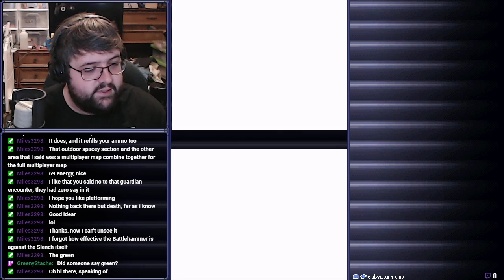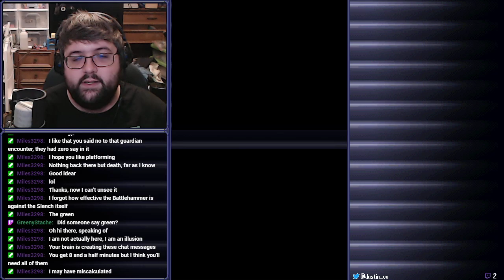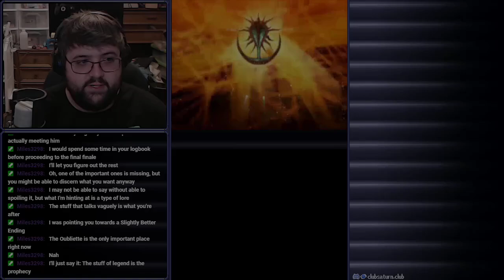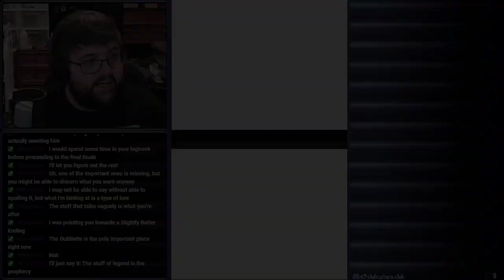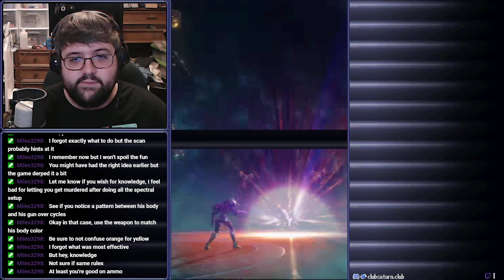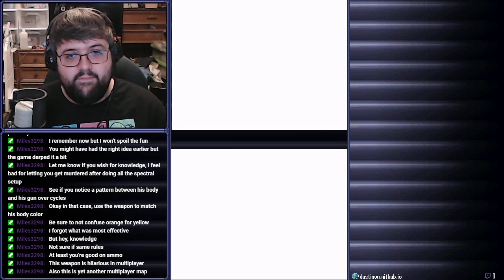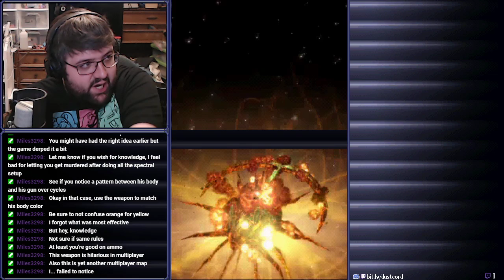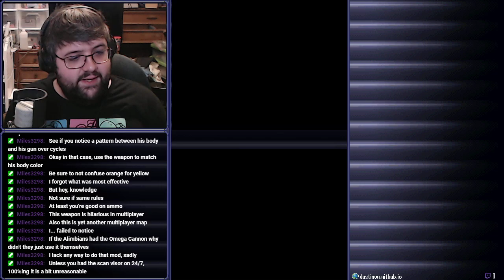Gore Ya - Metroid Prime Hunters (Part 4 - Finale)